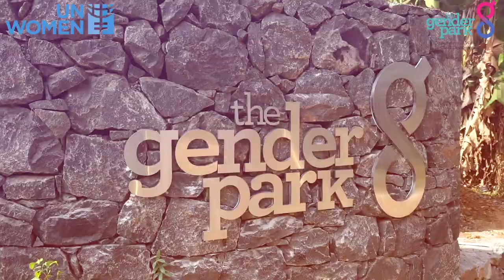Gender Park ICGE uplifts transgender community :Kalki Subramaniam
Kalki Subramaniam, Founder, Sahodari Foundation says that Gender Park ICGE uplifts transgender community . "Gender Park will be a knowledge centre. Trans people will hugely benefit."

The conference was held on February 11, 12 and 13, 2021, at The Gender Park campus in Kozhikode, Kerala. The three-day conference was organized by strictly adhering to COVID-19 safety protocol, and a large number of speakers and participants attended ICGE through virtual platforms.

The Gender Park (ജെൻഡർ പാർക്ക്), established in 2013, is an initiative under the Department of Women & Development, Government of Kerala, to work towards gender equality and empowerment in the state. Headquartered in the state’s capital-Thiruvananthapuram- its main 24-acre campus is set at Kozhikode (Calicut). UN Women and The Gender Park have entered into an equal partnership to develop the Park as a South Asian hub for gender equality. The key initiatives of The Gender Park include She Taxi, International Conference on Gender Equality (ICGE), Gender Library, Gender Museum, WiSE fellowship programme, and International Women’s Trade Centre (iWTC).